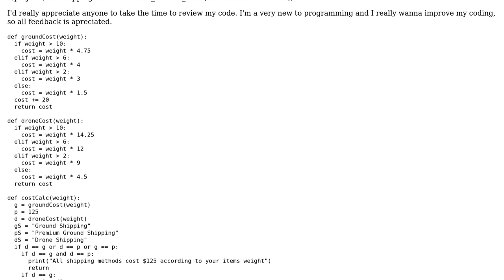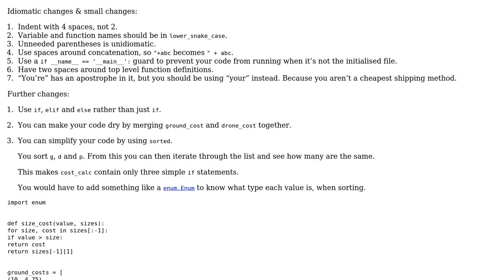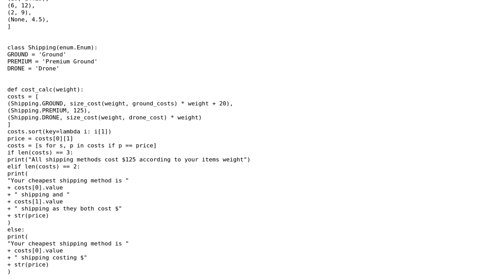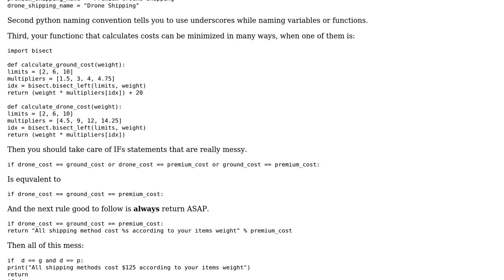My Sal's Shipping challenge on Codecademy (2 Solutions!!)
My Sal's Shipping challenge on Codecademy

With thanks & praise to God, and with thanks to the many people who have made this project possible! | Content (except music & images) licensed under CC BY-SA | Music | Images & others | With thanks to user Peilonrayz user Nf4r user AlexV user Ahmad Izzudin Alifyandra and the Stack Exchange Network Trademarks are property of their respective owners. You are responsible for your own actions.